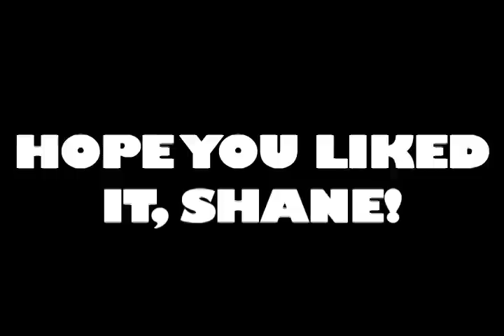BABY SHANE DAWSON!!!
SHANE DAWSON'S CHANNEL!